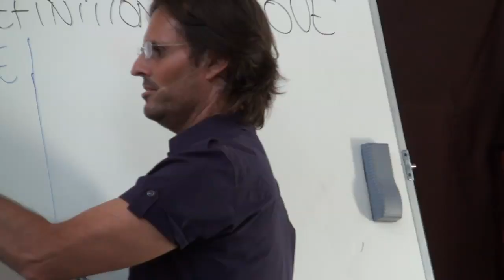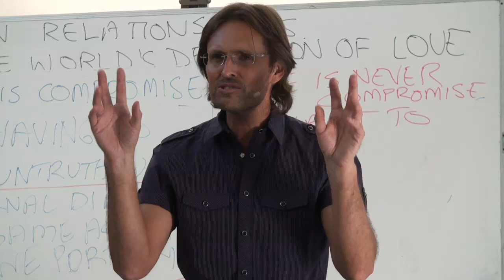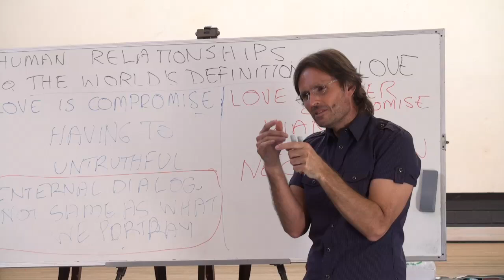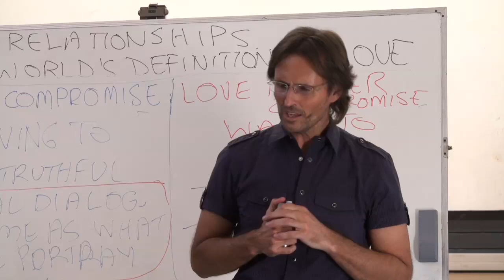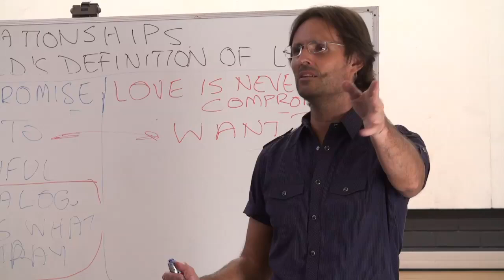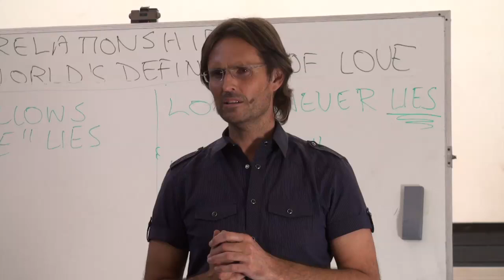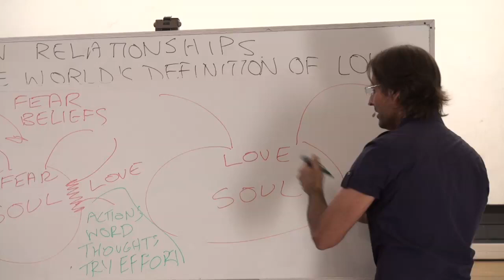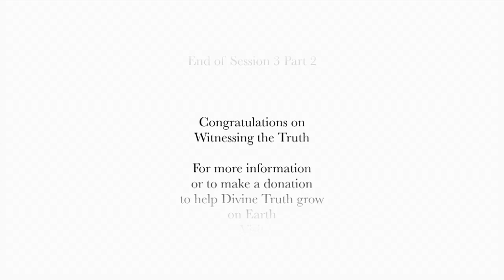20110924 Human Relationships - The World's Definition Of Love S3P2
20110924 Human Relationships - The World's Definition Of Love S3P2 (Brisbane QLD AU)
Session 3 part 2 of a series of discussions regarding how the world's definition of love often interferes with and destroys human relationships. We need to remove the world's definition of love from our relationship if we are going to have deep and meaningful human relationships.

Chapter Index:

Love never compromise
Truth sets us free 0:05:45
Negotiation 0:13:30
Fear & Spirits during the seminar 0:15:10
Love, Need & Greed 0:24:40
Have to vs Want to... 0:37:30
Love does not allow "white lie' 0:43:50
Opening to God's Truth about Love 0:52:20
True Spirituality 1:03:15